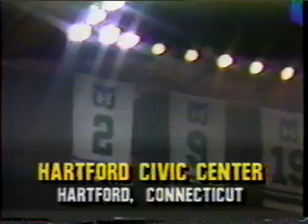1988 USHRA Hartford Pt 1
The 1988 Ford/ Budweiser/ USHRA featuring 4WD trucks and 2WD trucks from the Hartford Civic Center in Hartford, CT.